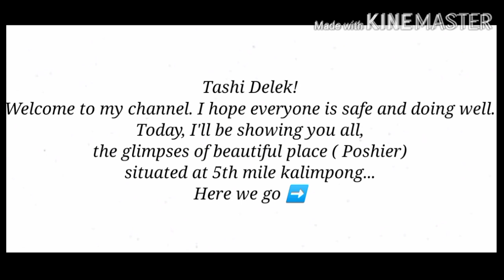Short hiking towards Poshyor View Point.